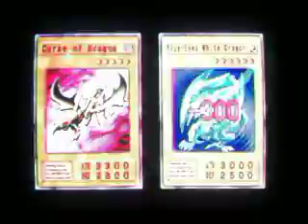Yu-Gi-Oh Duelists of the Roses - New and Improved Deck Part 1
Since my oldest Yu-Gi-Oh video is my most popular, I have decided to show the difference between my deck THEN, and my deck NOW. This video is my most recent deck. It is the same as in the last Yu-Gi-Oh videos i uploaded, except for a few changes of cards to make it even more awesome! Anyway, this is my latest version of my deck. The cards in it are as follows:

3 Blue Eyes White Dragons
1 Ultimate Dragon Ritual
1 Curse of Dragon
1 Monster Reborn
3 Machine Conversion Factories
3 Dragon Treasures
3 Megamorphs
1 Swords of Revealing Light
2 Labyrinth Tanks
1 Limiter Removal
1 Horn of the Unicorn
1 Kaiser Dragon
1 Seiyaryu
1 Gravity Bind
1 Mirror Wall
1 Magic Jammer
1 Soul of the Pure
2 Nails of Bane
1 Paralyzing Potion
3 Bright Castles
2 Red Eyes Black Dragons
1 Swordsman from a Foreign Land
3 Curse Breakers
1 Mountain Terrain Card
1 Acid Trap Hole

Deck Leader: Red-Eyes Black Dragon
Rank: Admiral